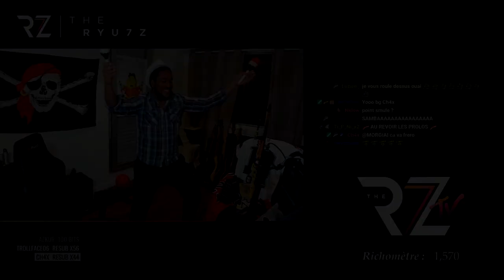BEST OF HEBDO #35 The Ryu7z